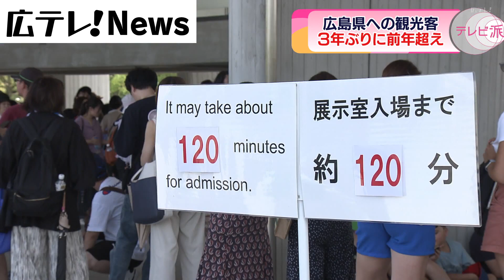【３年ぶりに前年超え】広島県への観光客 コロナ禍前の７割まで回復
２０２２年の１年間に広島県を訪れた観光客の数は、コロナ禍前の７割まで回復したことが分かりました。